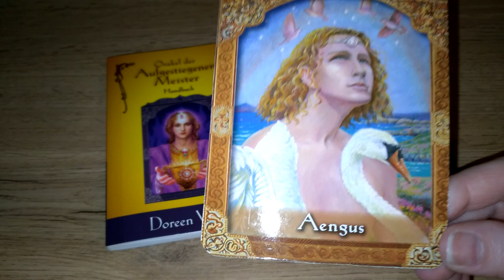Tagesbotschaft 16.6.2022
Hier meine Empfehlung, wenn du genauso wie ich mit dem Gesetz der Anziehung ein erfüllendes Leben erschaffen willst: